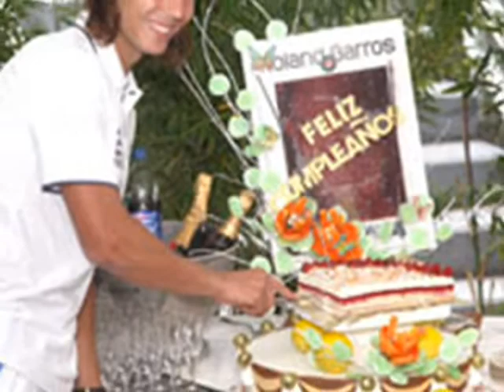Rafael Nadal nuevo video -Love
para los fans de rafa con carino